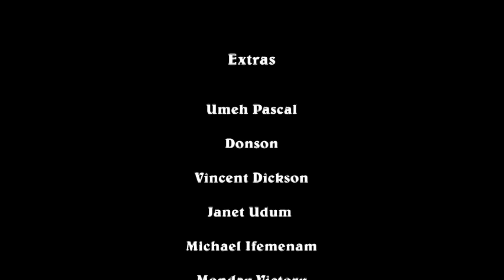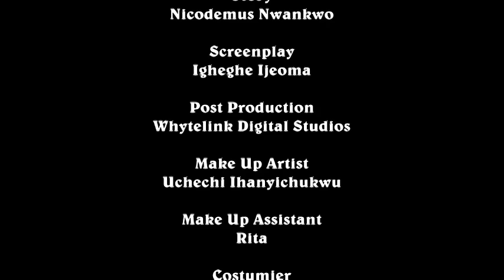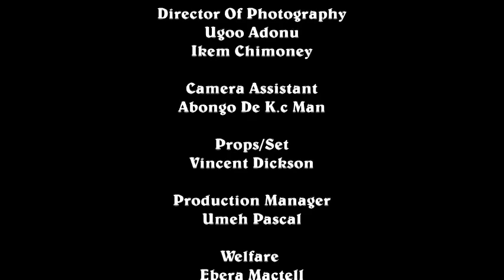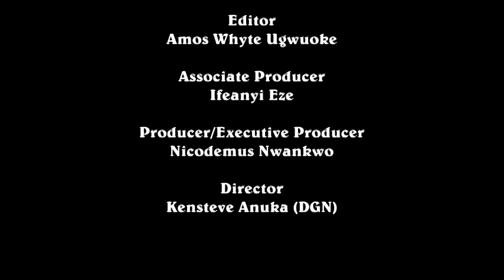She Humiliated Her Thinking She Just A Maid Not Knowing She Is The Prince Bride(Brand New Movie)